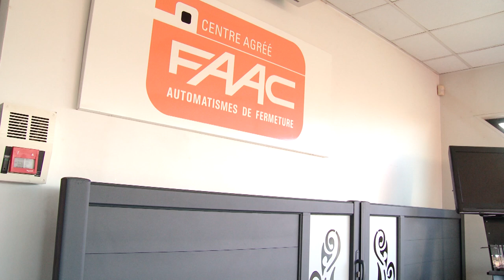Fabrication de portails et de clôtures à Villedieu-la-Blouère (49) ; B. JOLLIVET PORTAILLISTE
B. JOLLIVET PORTAILLISTE est une entreprise spécialisée dans la fabrication de portails et de clôtures à Villedieu-la-Blouère, en Maine-et-Loire (49) ainsi qu'à la Flèche, en Sarthe (72)

Forte d’une longue expérience jalonnée d’une historique riche dans la Vendée (85), notre entreprise vous garantit des services d'une qualité exemplaire.